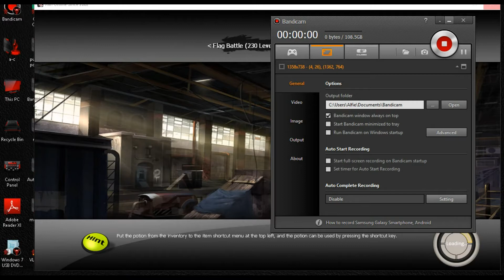ran gs assassin ctf p3 of 1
credit to team pk